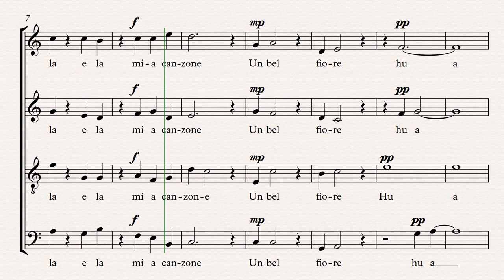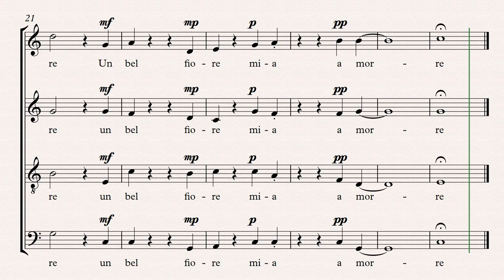Mio Amore, Un Bel Fiore - Robert Foster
Song: Mio Amore, Un Bel Fiore
Lyrics and Music: Robert Foster
un bel fiore
ella è la mia canzone
Ho a lungo per lei
mio amore

A beautiful flower,
she is my song,
I long for her,
My love.